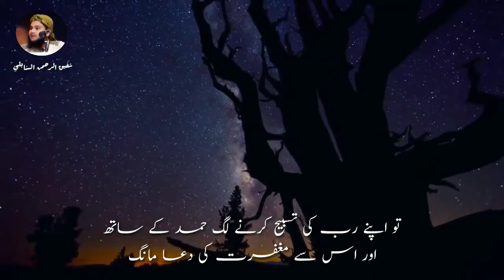Surah Nasr With Urdu Translation || Must Watch || Shafiqur Rahman Sanabili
Learn Quran